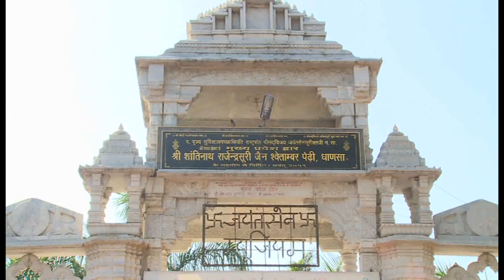DUKHIYORA DUKH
Lyrics Manju P.Jain.Singer Manju P.Jain & Puran Shiva.